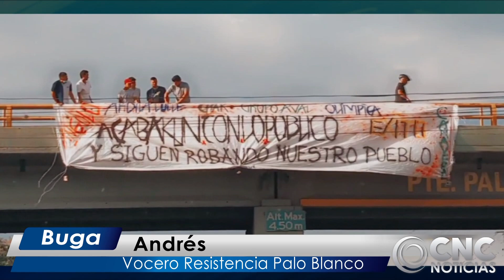Comunidad la más afectada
En días pasado se registró una intervención por parte del Escuadrón Móvil Antidisturbios de la policía nacional en el barrio Palo Blanco, en el hecho varias personas y viviendas resultaron afectadas por los elementos que utilizaron los uniformados.

A raíz de la situación, la comunidad se unió para realizar una jornada de limpieza y embellecimiento al parque lineal.